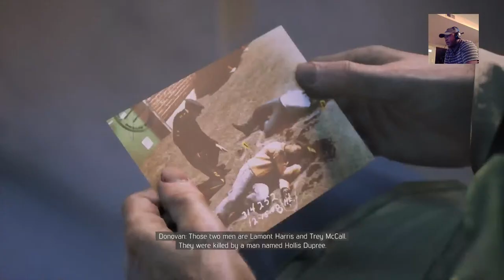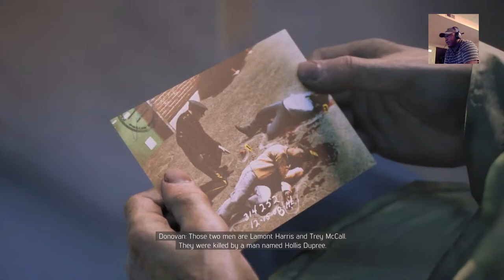Mafia 3 eps 19 KNOTS soSavage Special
THE PS4 SHOW